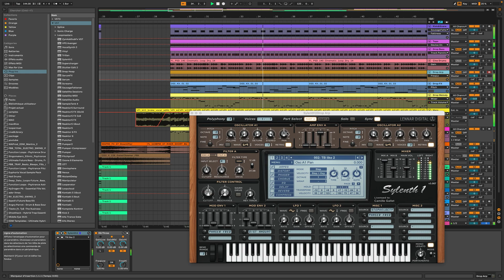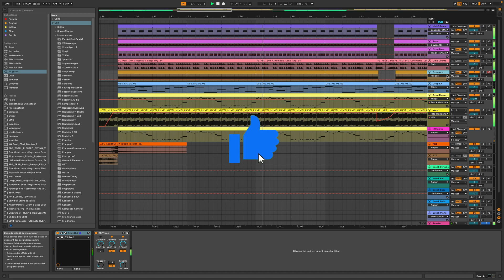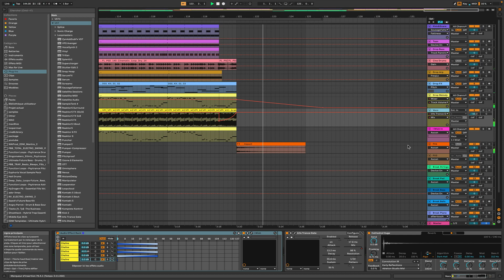DP - Further and Beyond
Psytrance track